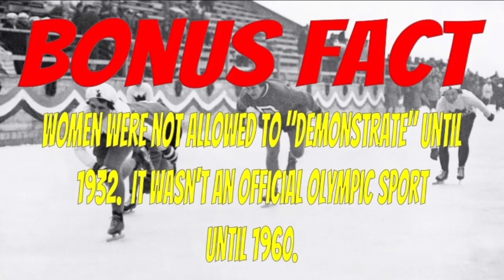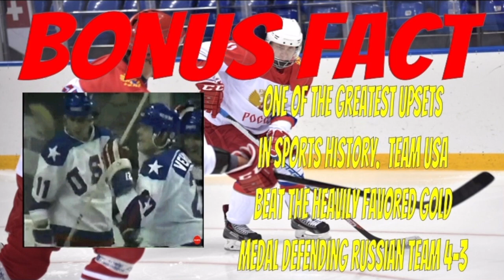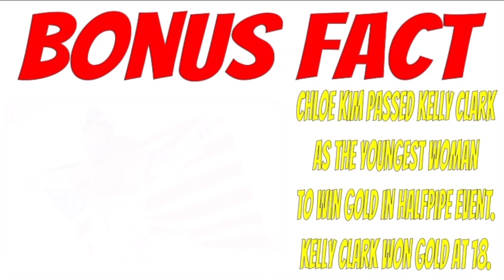WINTER OLYMPICS Trivia and Exercise Game - Test your knowledge about the Winter Games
How much do you know about the Winter Olympics?  Answer the trivia questions in this PE exercise game for Elementary and Middle School Students.  Perfect for virtual learning or a socially-distant in-person classroom setting!